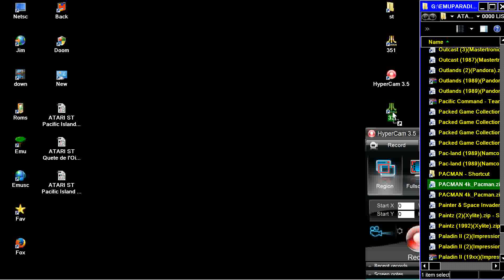ATARI STE 4k STE Pacman PAC MAN CLONE ELEMENTS By Edge, The Chaos Warriors TCW 4KPACMAN ST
ATARI STE 4k STE Pacman PAC MAN CLONE ELEMENTS By Edge - The Chaos Warriors TCW 4KPACMAN ST BELOW THIS PARAGRAPH,YOU FIND MY FRIENDS YOUTUBE CHANNELS THAT HAVE VERY INTERESTING,RETRO VIDEOS,LONGPLAYS,EMULATION,MOVIES,MARTIAL ARTS ELEMENTS AND OTHER GOODIES.PLEASE VISIT THEIR CHANNELS :

1) "GAME DEVELOPER" (GAME INTRO)
2) "GAME PUBLISHER" (GAME INTRO)
3) "MENU" DEVELOPER" (FOR ATARI ST GAMES - WHEN THE MENU STARTS)
4) TEAM WHO "CRACKS" GAME (INSIDE DECOMPACTER FROM ATARI ST OR IN THE AMIGA CRACKTRO)
5) VERSION OF UTILITY "CRACK TEAM" USES (AFTER GAME SELECTION IN MENU IN ATARI ST)
6) PROGRAMMER(S) WHO PROGRAMMED GAME (GAME START SCREEN, AND SOMETIMES EVEN IN "HIGH SCORE TABLE".

1) THE GAME EXISTS IN ONLY ONE VIDEO UPLOAD BUT THE UPLOADER "TALKS CONTINOUSLY",THEN THIS IS USELESS FOR ME AND I UPLOAD THE SAME GAME WITHOUT SPEECH
2) IF ANOTHER GAME UPLOAD (ONE ONLY VIDEO) IS FROM EXTERNAL "BAD" CAMERA WITH BAD SOUND,THEN I UPLOAD IT,AGAIN BECAUSE THE OTHER VIDEO IS USELESS...ETC ETC.WELL,FOR ME THESE GAMES ARE NOT "EXISTS" ON YOUTUBE
3) ALSO IF THE GAME HAS "FAKE" MUSIC SUCH AS FOR HYPOTHETICAL EXAMPLE OF "PACMAN" WHICH IN THE VIDEO YOU HERE INSTEAD GAME AND SAPLES "SAMANTHA FOX",THEN THE GAME IS USELESS,AGAIN,FOR ME.

INTERESTING